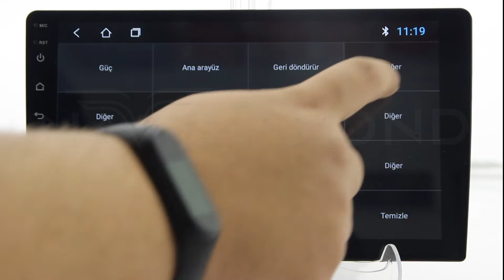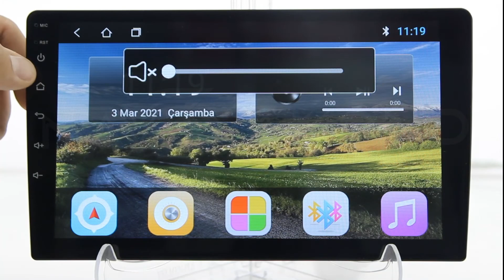NAVİDİAMOND PANEL TUŞU KODLAMA